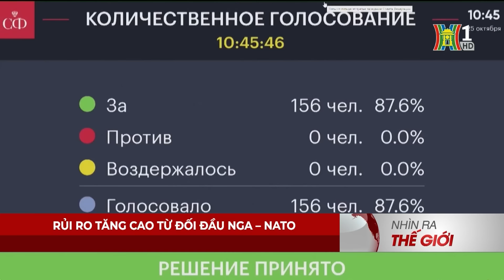Đối đầu Nga – NATO | Nhìn ra thế giới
Kể từ khi xung đột nổ ra, mối quan hệ giữa Nga và phương Tây luôn trong tình trạng căng thẳng. Khi xung đột diễn ra khốc liệt và kéo dài, nguy cơ đối đầu quân sự trực tiếp giữa Nga và NATO luôn treo lơ lửng. Đặc biệt, hàng loạt những diễn biến gần đây, với hàng loạt phát biểu của các nhà lãnh đạo phương Tây đề cập khả năng triển khai lực lượng tới Ukraine, nỗ lực gia nhập NATO của Thuỵ Điển gần tới đích, hay cuộc tập trận quy mô lớn của NATO ngay gần biên giới Nga, đang làm tăng nguy cơ leo thang đối đầu chiến lược giữa Nga - NATO hay Nga và phương Tây.